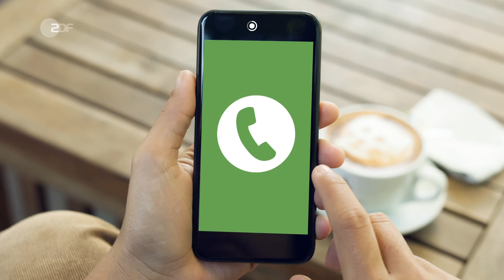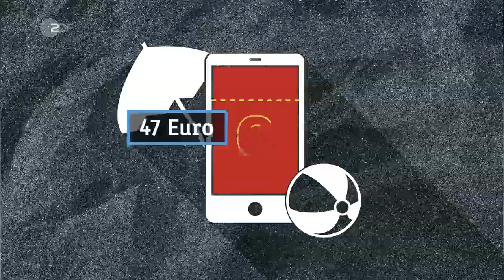Roaming-Fallen - heuteplus | ZDF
Keine extra Gebühren im Ausland, das gilt ab 15. Juni in allen 28 EU-Staaten, außerdem in Norwegen, Island und Liechtenstein. Bei vielen Anbietern auch noch in anderen Ländern. Ausnahmen gibt es trotzdem...